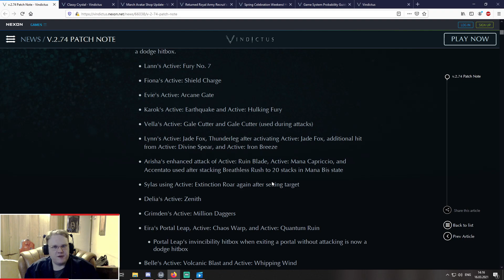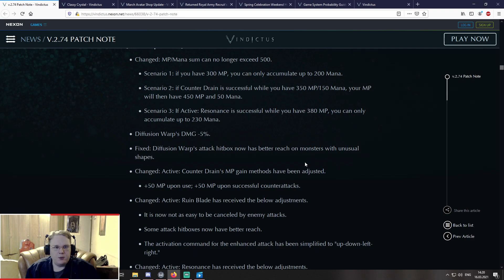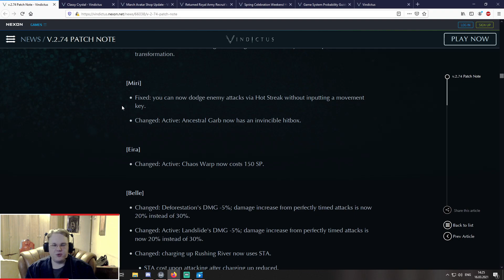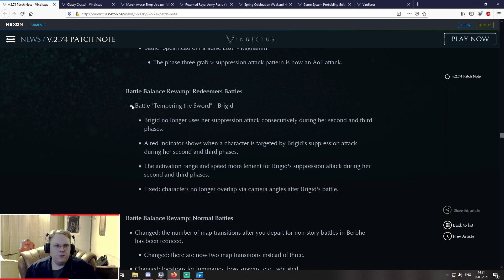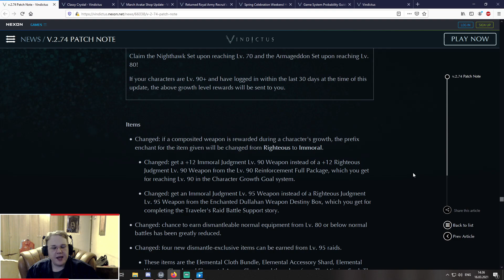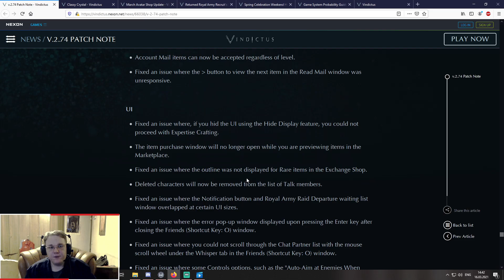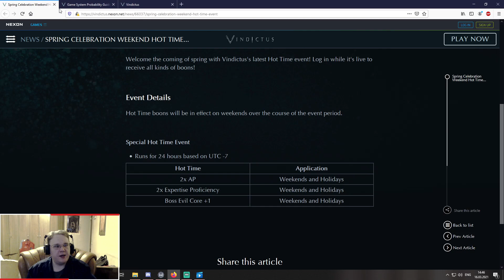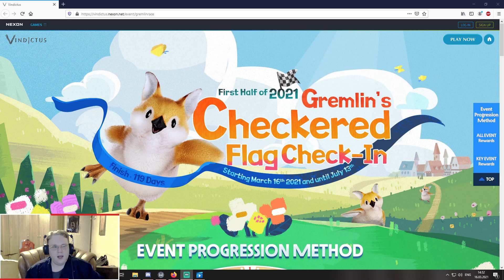03/16/2021 New Patch! Lots of CHANGES but no CONTENT! Body Slots, Character Rebalance and more.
0:00 Introduction
0:34 Patch Notes
0:39 True Frame Removal
2:30 Character Rebalance
11:56 Transformation Changes
13:47 Raid Adjustments
16:10 Brigid Nerfs
16:57 Normal Battle Adjustments
17:32 Season 4 Cap Increase
18:30 Seal Shop Revamp
20:23 New and Returning Players Revamp
22:19 Element Stone Crafting Revamp
23:22 New Body Slots
24:33 Wardrobe Update
26:53 Classy Crystal Gacha
28:47 New Siete Ponytail Hair
29:07 Returned Royal Army Recruit's Supply Event
30:44 Hot Time Event
31:07 Game System Probability Guide
33:14 Gremlin Check-In 3 Event
35:21 Conclusion